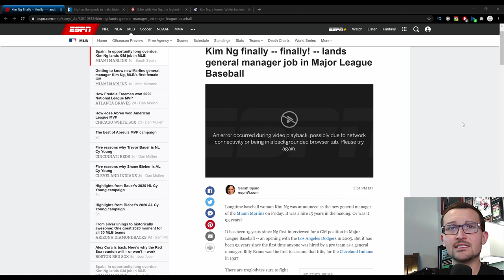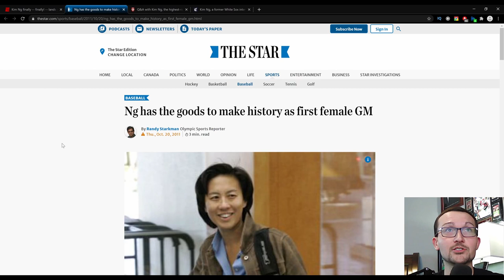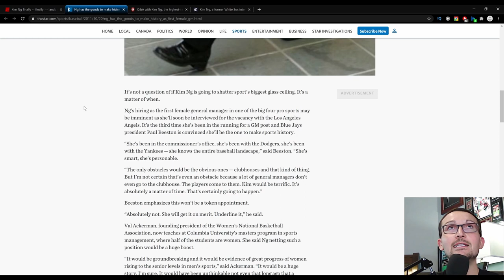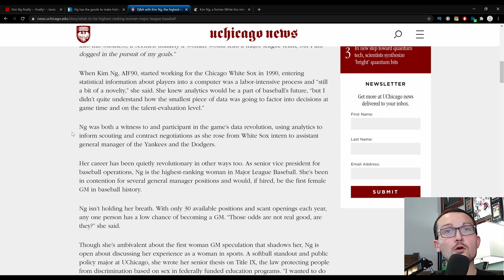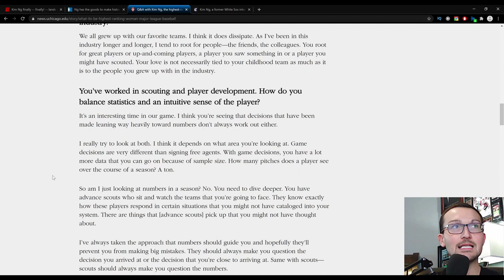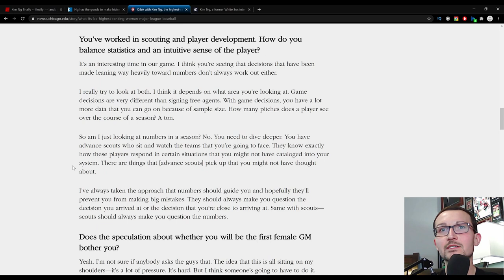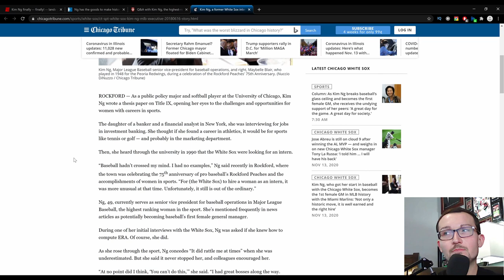Kim Ng Is the General Manager of the Miami Marlins. Who Is She and What Is Her Record?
The Miami Marlins broke a gender and race barrier by hiring Kim Ng to be the General Manager for their team. It's not an unsurprising move for the Marlins, but it is not just a diversity hire either.

She has a long track record as an Assistant General Manager and working in the Commissioners office, as well as interviewing for the position several times before. So far so good, lets see how things play out.